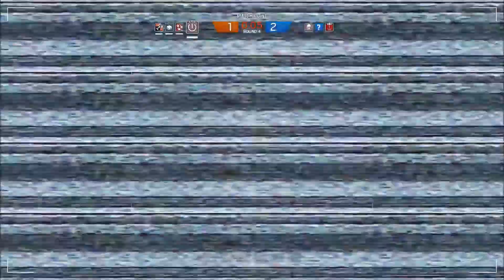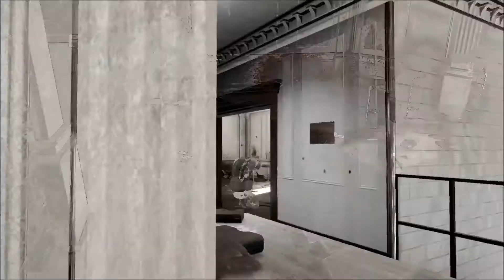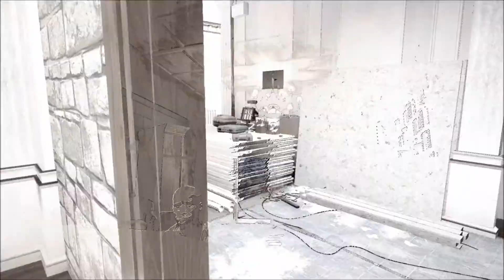Rainbow Six Siege Gameplay #1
a better version of counter strike thats not filled with hackers... sounds good to me